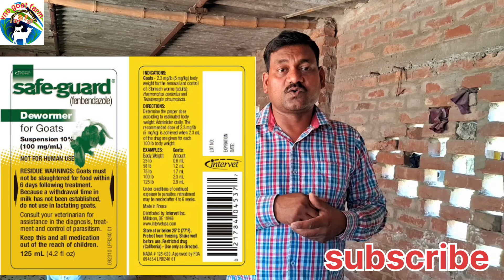बकरी के पेट के कीड़े मारने की सबसे अच्छी दवाई | West goat deworming for goats | Goat dewormer